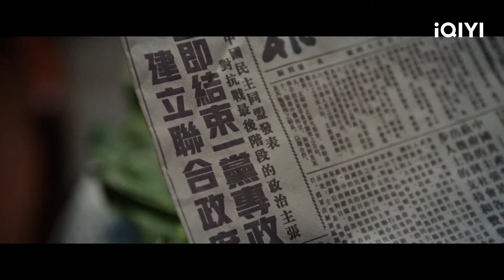🔎Quan Tuyết thẩm vấn Tống Trác Văn | Cáp Nhĩ Tân 1944 Tập 6 | iQIYI Vietnam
Diễn viên chính: Tần Hạo, Dương Mịch
Giới thiệu: Phim Trung Gốc iQIYI Cáp Nhĩ Tân 1944 là một bộ phim thời đại trinh thám gián điệp do đạo diễn Trương Lê (Ở Bên Nhau) chỉ đạo, với sự tham gia diễn xuất của Tần Hạo (Góc Bí Mật) và Dương Mịch (Tiểu Thời Đại) tham gia đóng chính. Năm 1944, Cáp Nhĩ Tân dưới sự cai trị phi pháp của Nhật Bản, Tống Trác Văn, một đảng viên đóng giả làm cảnh sát tuần tra đường sắt, đã bị trưởng phòng Đặc vụ Quan Tuyết nhầm là ân nhân cứu mạng của mình - thực ra là Tống Trác Vũ, anh sinh đôi thất lạc nhiều năm của Trác Văn. Trác Văn được giao nhiệm vụ cao nhất là điều tra vụ việc quân đội Kanto của Trưởng phòng Asano Daigo đến Cáp Nhĩ Tân, và lợi dụng Quan Tuyết để tiếp cận phòng Đặc vụ. Nhưng đột nhiên Tống Trác Vũ lại xuất hiện, đẩy Trác Văn vào tình thế khó lường. Quan Tuyết máu lạnh đa nghi, tàn nhẫn và độc ác, còn Trác Vũ lại hành động bốc đồng, thường xuyên vô tình phá hỏng kế hoạch của Trác Văn. Dưới sự sắp xếp của cấp trên, hai anh em mới cùng nhau hợp tác, che chở cho nhau, trải qua hàng loạt các cuộc thử thách, né tránh sự tranh giành cấu xé lẫn nhau của đồng nghiệp trong phòng Đặc vụ, cuối cùng lấy được sự tin tưởng của Quan Tuyết và quan chức Nhật. Trong thời gian một năm ngắn ngủi đó, những người dưới lòng đất đã vượt qua hàng ngàn khó khăn, tìm ra và ngăn chặn các hành động bí mật của quân Nhật và Liên Xô, tìm ra các đặc vụ giả mạo tiềm ẩn trong Đảng, đón nhận chiến thắng cuối cùng của cuộc chiến. Bộ phim sẽ được phát sóng trực tuyến trên IQIYI quốc tế (iQ.com).